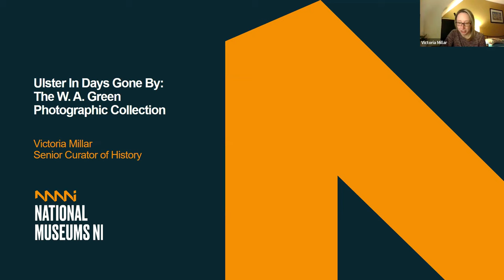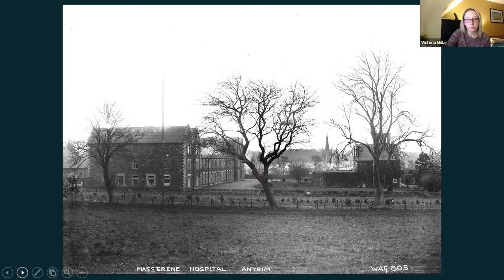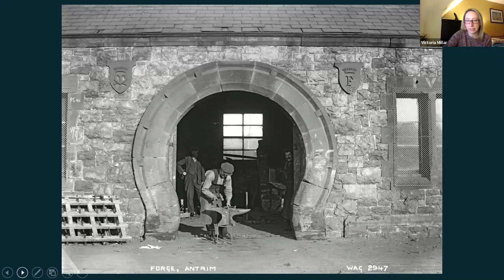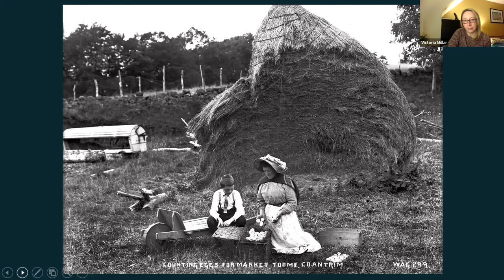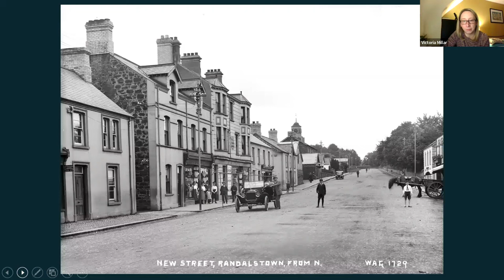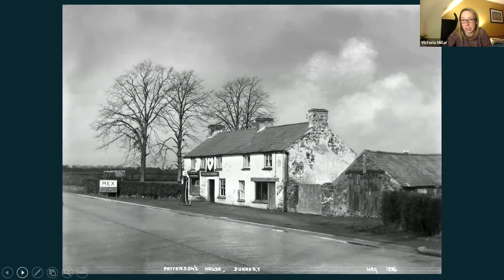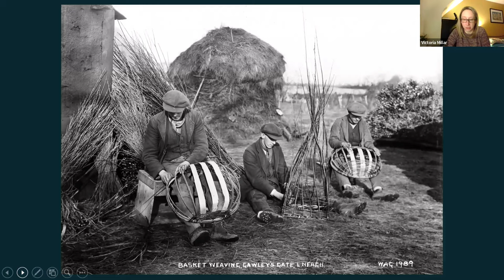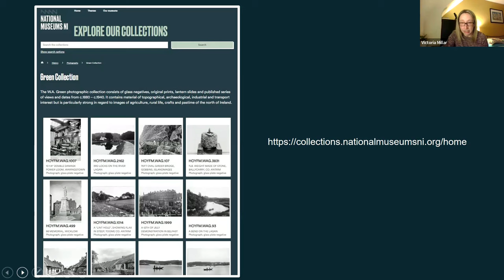Ulster In Days Gone By: The W.A. Green Photographic Collection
Ulster In Days Gone By: The W. A. Green Photographic Collection is presented by Victoria Millar, Senior Curator of History, National Museums Northern Ireland. The W. A. Green Collection dates from c.1880 to c.1940. It was acquired by the Ulster Folk Museum in the early 1960s, and consists of approximately 4,000 glass plate negatives, original prints, lantern slides and published series of views. The collection contains material of topographical, archaeological, industrial and transport interest. However, it is particularly strong in regard to images of agriculture, rural life, crafts and pastimes of the north of Ireland.

Victoria Millar is a Senior Curator of History at National Museums NI. Her curatorial remit encompasses the Ulster Folk Museum and Ulster American Folk Park. She has worked in the museum sector for the last fifteen years.